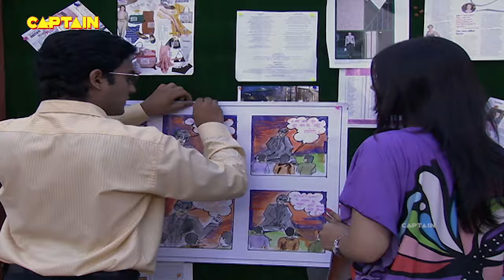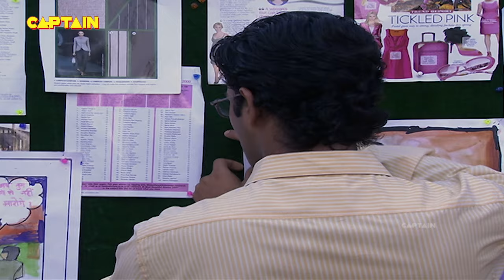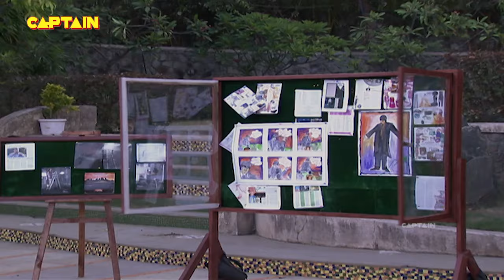Zingaro khel रहा है खुनी खेल ले रहा है अपने दोस्त का बदला || AAHAT S 4 EP 31 A